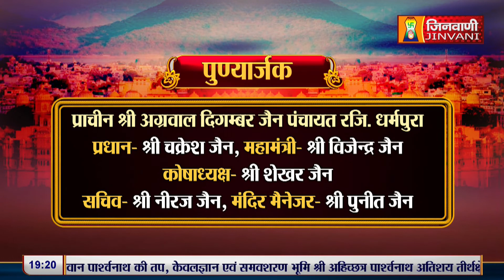मोक्ष के लिए नारी का क्या महत्व है ? | Ajit Sagar Ji Maharaj | 23 May 24 | A011769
मोक्ष के लिए नारी का क्या महत्व है ? | What is the importance of woman for Moksh | Ajit Sagar Ji Maharaj | 23 May 24 | A011769